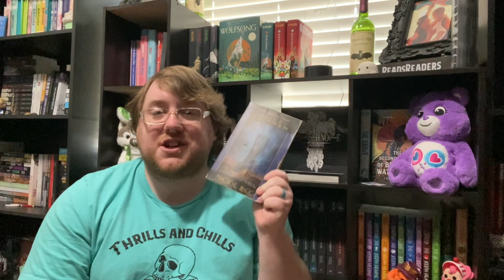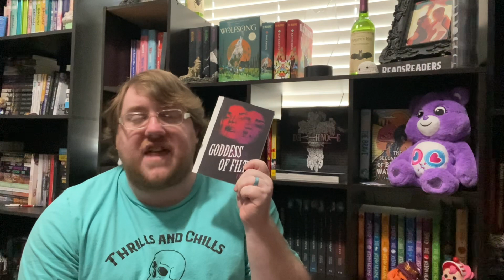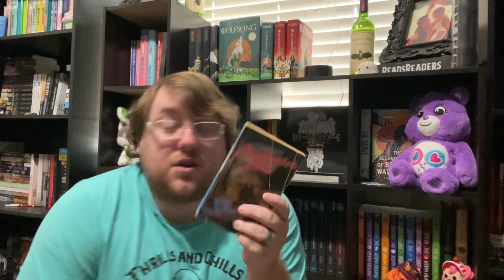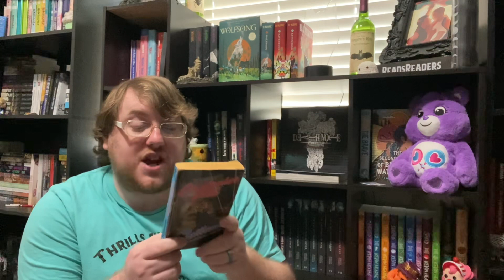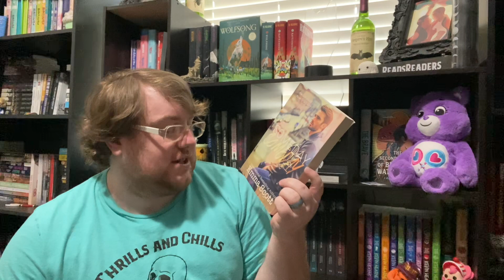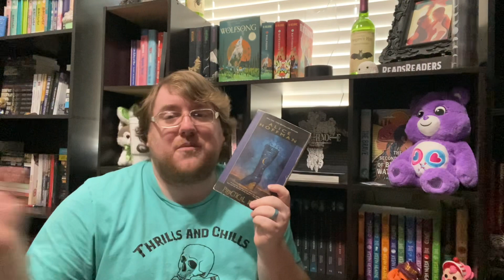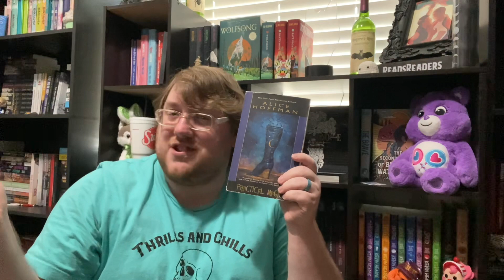Practical Magic-athon 2023 Announcement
Here is my next round of my Dark Lit Readathons! I hope y’all love it

Dark Lit- Horror, Mystery, Thrillers, Paranormal, Dark Romance, etc (anything that gives your Dark and Spooky vibes as well)

Takes place from Oct 8th-15th

Live show my channel the 15th at 2pm central

Prompts:

1.) “Always Throw Salt over Your Left Shoulder”—-Read a Horror/ Paranormal book

2.) “Keep Rosemary by Your Garden Gate”—- Read the Oldest Dark Lit on your TBR

3.) “Plant Lavender for Luck”—- Read a Mystery/ Thriller

4.) “And Fall In Love Whenever you can.”—-Read a Dark Romance or a Dark Lit book that features a Romance

5.) “Amas Veritas “—- Read the Group book/ Watch the movie

Group Book- Practical Magic by: Alice Hoffman